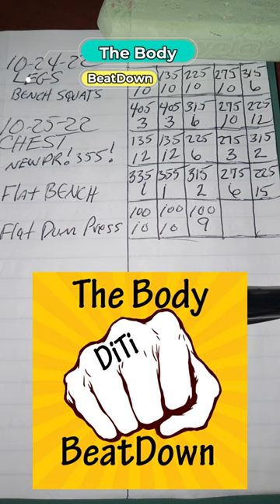355lb Bench Press Chasing My Old PR 10 25 22